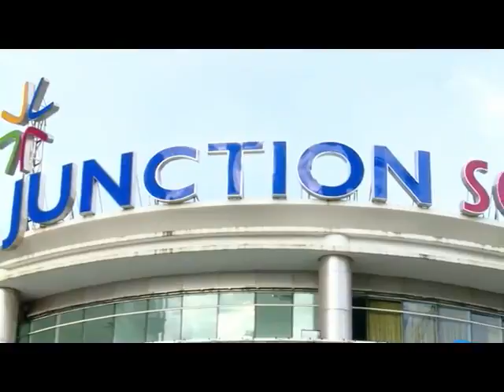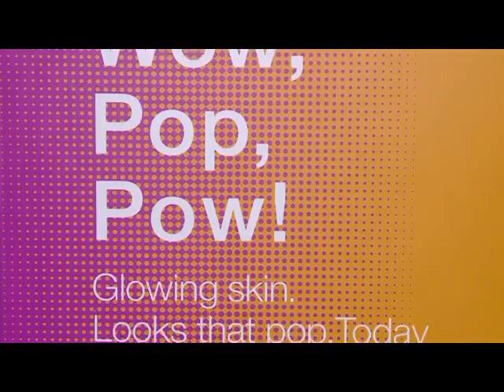ရန္ကုန္ျမင္ကြင္က်ယ္ (23.9.2016)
WoW Pop Pow Event